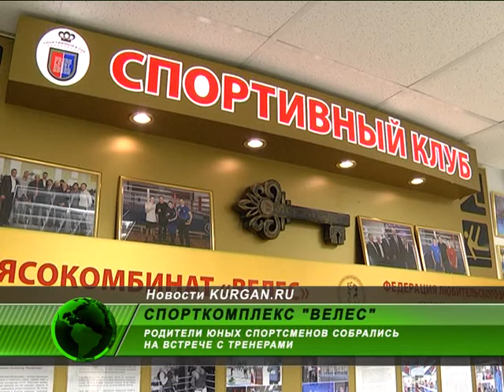Родители курганских спортсменов — против наркомании